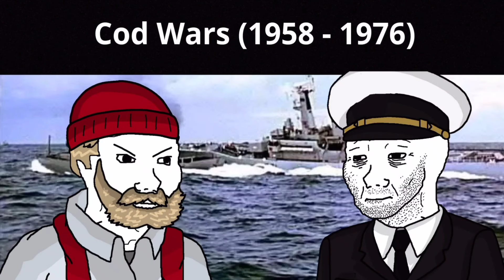Some absurd wars be like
Songs:
Cod Wars= Ragnar Bjarnason - Þorskastríðið
Pig War= Bluegrass Banjo
War of the Bucket= Saltarello
Pastry War= La Parisienne
Whisky War= Tom Russel - Canadian Whisky
335 Years War= Sanctuary Guardian
Lobster War= Das 200 Para Lá
Football War= Los Hermanos Martínez - La guerra del 69
War of the Golden Stool= Amazing Ashanti Cultural dance
Kettle War= Aen-hoort ghy Dochters en Jonghmans al - Courante Anonymous
War of the Goats= Danza "Pura Naturaleza"
Emu War= Waltzing Matilda